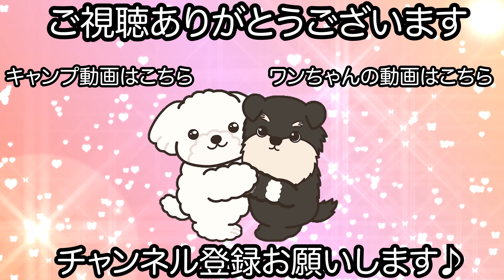自分の持ち味を活かしたトイプードルのカットスタイル✂︎（あんこちゃん）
シャンプーカットコース プラチナムプラン

【シャンプー】
マッドシャンプー / トリートメント

【カット】
お客様オーダー＋当店アレンジ

歯磨き
泥パック

【コメント】
落ち着いた環境でトリミングをするのが好きなあんこちゃんです♪

少しでもワンと吠える子がいると叱る程に静寂な中でのトリミングを愛しているあんこちゃんは今回カットスタイルをあんこちゃんの今の状態で可愛らしい形にさせて頂きました！